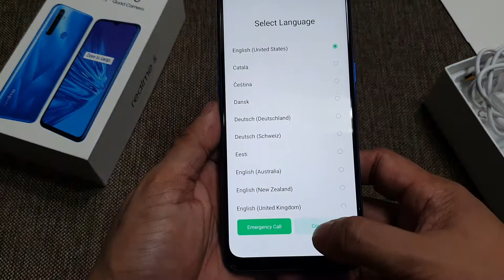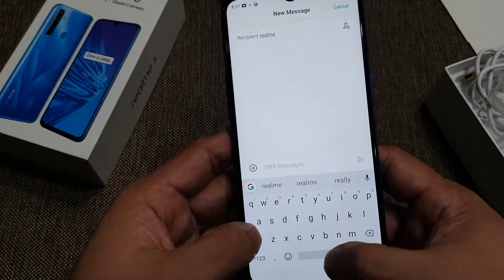Unboxing Realme 5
The Realme 5 has finally arrived in the Philippines with new features  such as 3D body design, Diamond Cut Design, 6.5-inch mini drop full screen and the latest AI Quad camera.